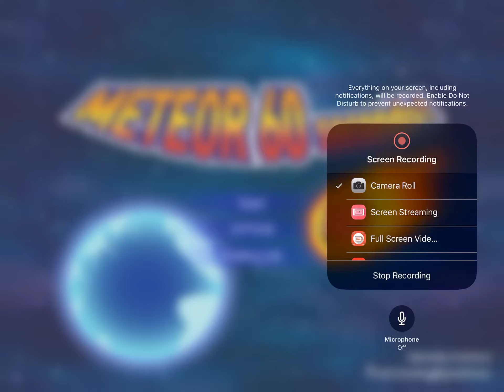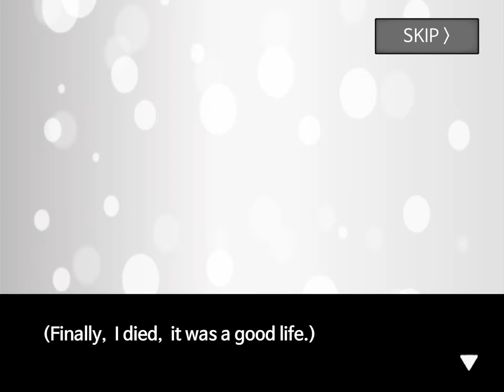How to get the Meter Explosion ending in Meter 60 seconds!